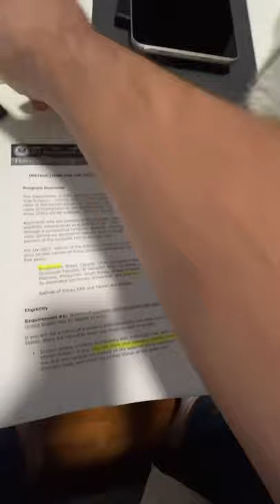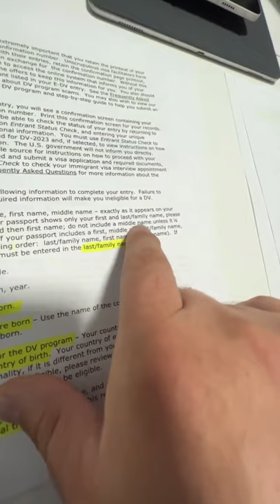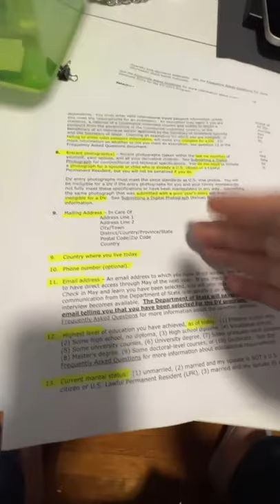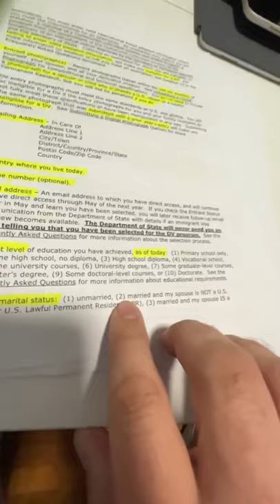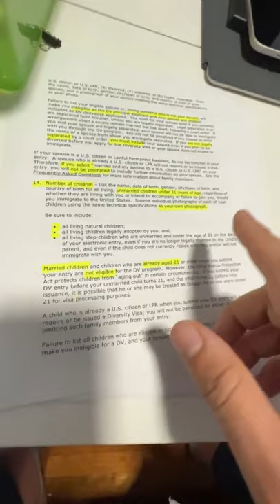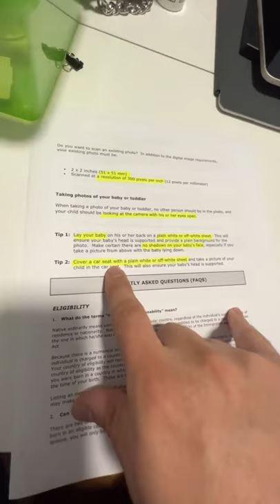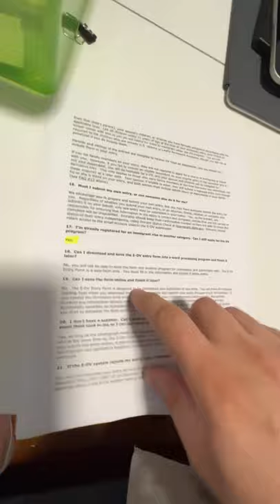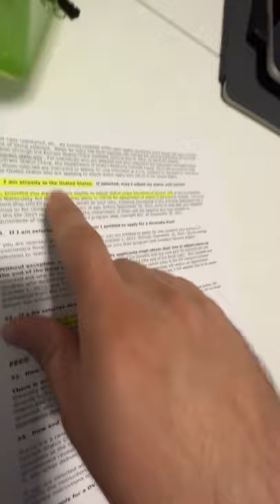Инструкцияи пур кардани Гринкарта барои соли 2023